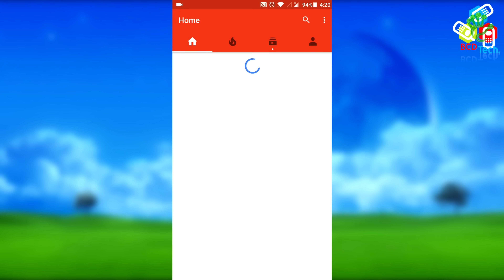When Buy a Phone? Which Brand and when to Upgrade?